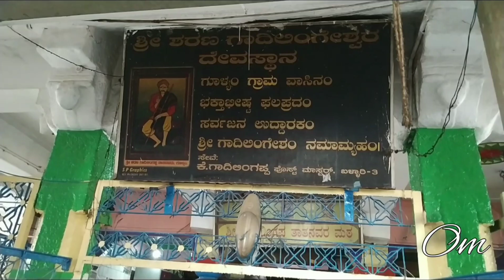Gulyam Sree Gadi Linga TaTha Short Cinematic Vlog....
Welcome✨
OM YouTube channel
ಗುಲ್ಯಂ ಭಾರತದ ಆಂಧ್ರಪ್ರದೇಶ ರಾಜ್ಯದ ಕರ್ನೂಲ್ ಜಿಲ್ಲೆಯ ಹಾಲಹರ್ವಿ ಮಂಡಲದಲ್ಲಿರುವ ಒಂದು ಗ್ರಾಮವಾಗಿದೆ. 2022 ರಲ್ಲಿ ಗುಲ್ಯಾಮ್ ಜನಸಂಖ್ಯೆಯು 9,878 ಎಂದು ಅಂದಾಜಿಸಲಾಗಿದೆ. 2011 ರ ಜನಗಣತಿಯ ಪ್ರಕಾರ ಜನಸಂಖ್ಯೆ 8,644. ದೇಶ. ಭಾರತ.